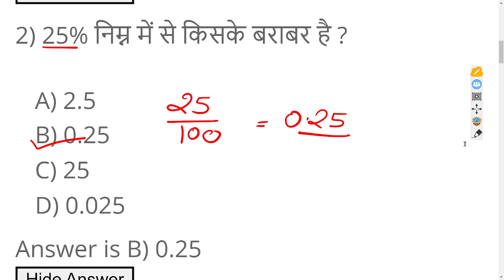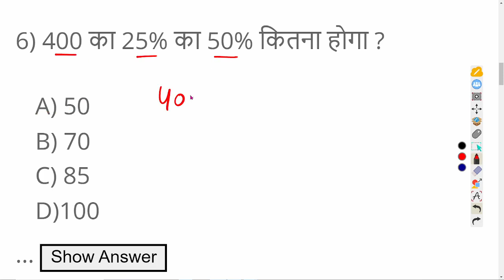प्रतिशत गणित सवाल | प्रतिशत का प्रश्न जो परीक्षा में बार-बार पूछे जाते हैं । सुपर पावर ट्रिक के साथ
percentage questions in hindi प्रतिशत के सवाल और सूत्र से प्रश्न पूछे जाते हैं exam में एक या दो sums पूछे जाते हैं जिसके लिए एक के दो अंक निर्धारित हैं।प्रतिशत की परिभाषा
प्रतिशत शब्द दो शब्दों (प्रति + शत = प्रतिशत) से मिलकर बना हैं। प्रति का अर्थ हैं “प्रत्येक सौ में एक” तथा प्रतिशत का शाब्दिक अर्थ प्रति सैकड़ा या शतांश या सौवें भाग होता हैं।

दूसरे शब्दों में – प्रतिशत एक भिन्न हैं जिसका हर 100 होता हैं और भिन्न का अंश प्रतिशत की दर कहलाता